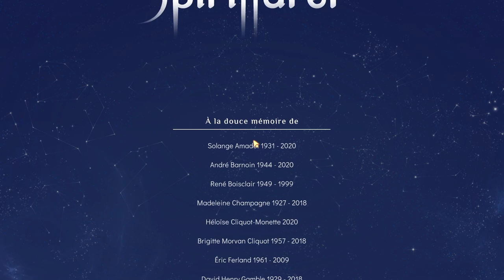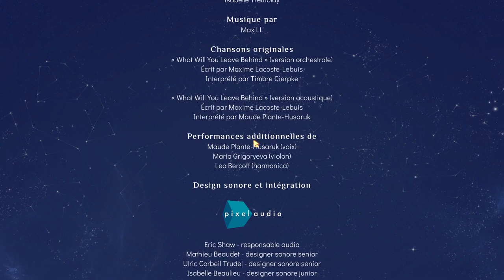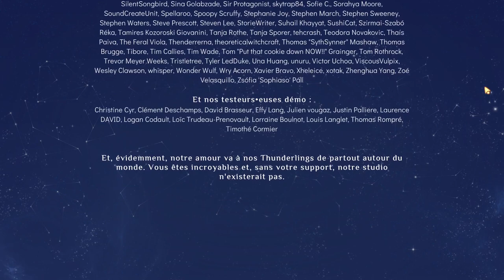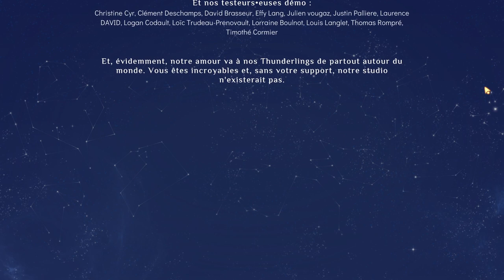[FR][Chobitty] SpiritFarer - Ep80 - Au revoir !